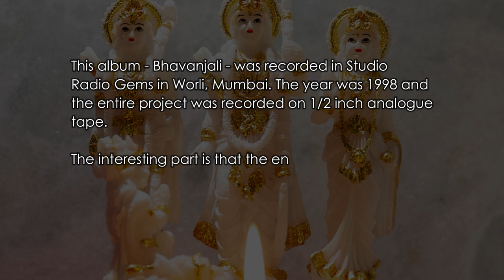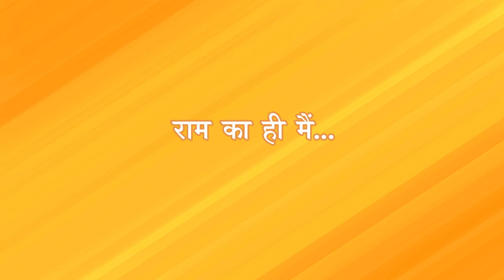Man Tarpat Mera Rampprabhu |Arun Godbole 'Anandi'| Kaushal Inamdar| Raghunandan Panshikar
Man Tarpat Mera Ramprabhu
Lyric - Arun Godbole 'Anandi'
Vocals - Pt. Raghunandan Panshikar
Music Arrangement - Kamlesh Bhadkamkar
Vibraphone - Pradeep Desad
Violin - Milind Raikar
Flute - Ramakant Patil
Sitar - Bhupal Panshikar
Tabla - Jagdish Mayekar
Percussions - Deepak Borkar
Mix - Dinesh Chheda (Studio Radio Gems)

Support this activity; Support Original Independent Music - UPI - ksinamdar@okhdfcbank ;
Follow and interact with Kaushal on his social media channels -